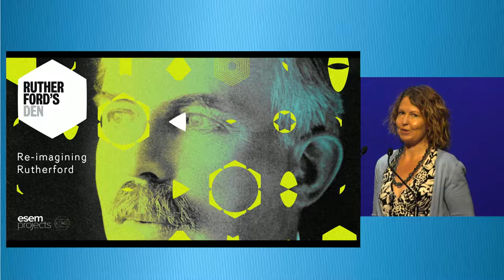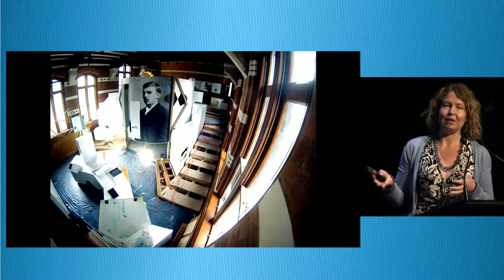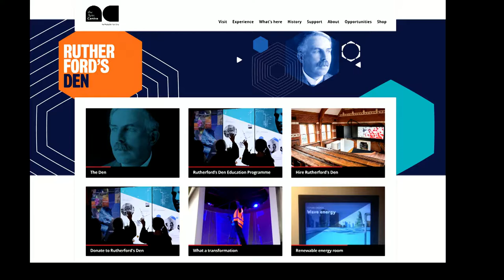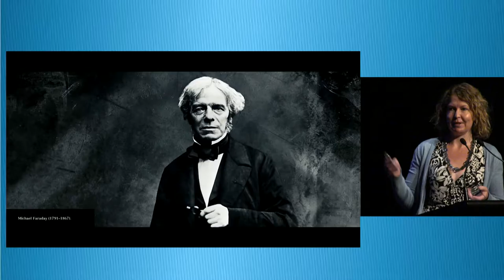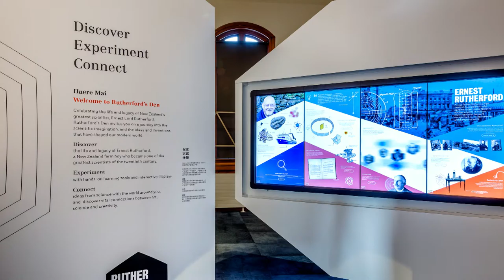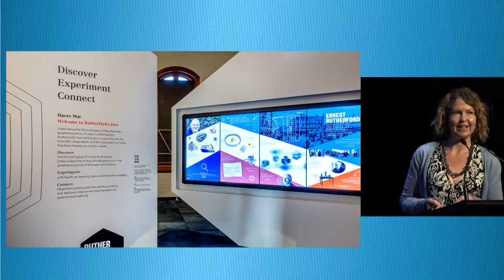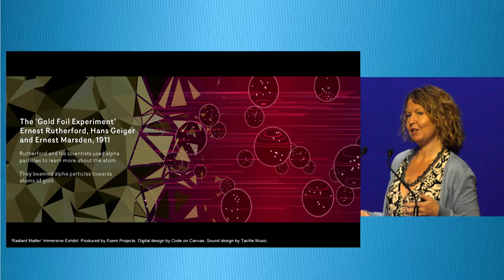Caroline Fenton (Arts Centre of Christchurch) - Re-imagining Rutherford's Den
‘Five for fifteen’ talk
11:00am - 12:30pm Tuesday 22 November, Main Stage (Soundings), Te Papa Tongarewa, Wellington, New Zealand

During 2015 and 2016 Esem Projects worked with the Arts Centre of Christchurch to redevelop the space of Rutherford's Den, a unique space in the centre of Christchurch where Lord Rutherford studied as a young man. The redevelopment of the Den, which took place as part of the wider reconstruction of the historic Arts Centre precinct, provided the opportunity to revisit the narrative of Rutherford's life, his contribution to the sciences and the relevance of his life and legacy to new generations. This presentation discusses how a wide collection of digital archives were used to re-interpret the story of the Den, and the interpretation techniques and digital platforms used to engage visitors in the wider story of Rutherford's contribution to twentieth century physics, and its relevance to audiences today.

Caroline is Communications Manager at The Arts Centre, Christchurch. With a background in the arts and music, Caroline has had a long association with the Arts Centre and brings communications and marketing skills to the management team. Bringing people back to the Arts Centre by helping to run events is another important part of her job.